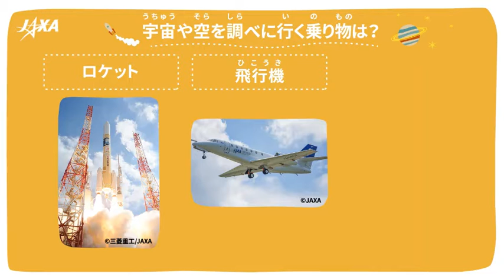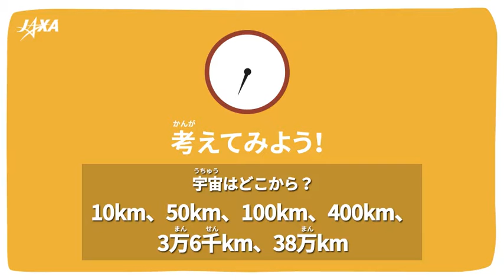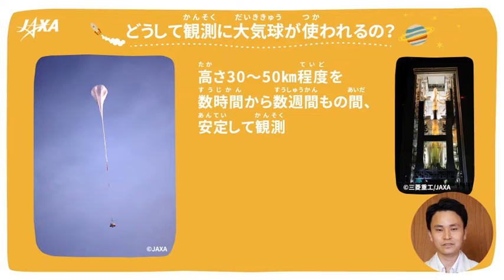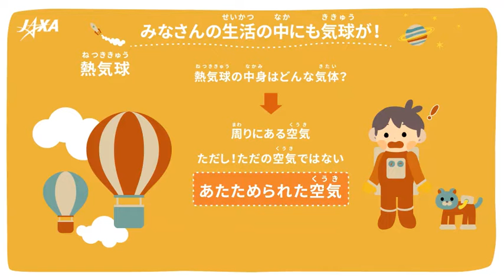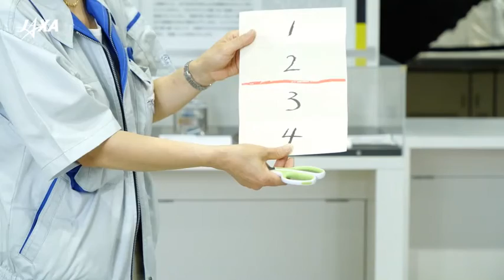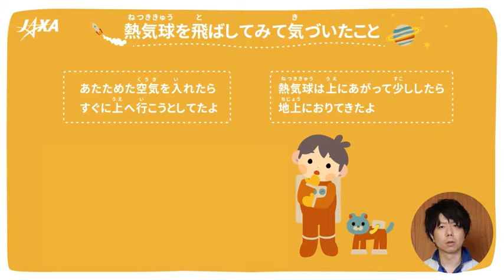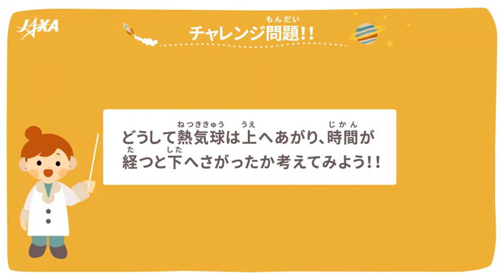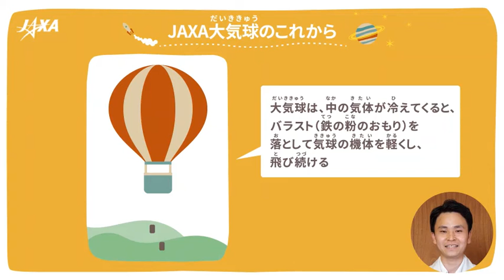宇宙や空を調べるためには？【もののあたたまり方】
小学校4学年理科「もののあたたまり方」の導入で活用いただけます。
空気のあたたまり方について、熱気球を飛ばす体験や既習の内容、生活経験を基に、根拠のある予想や仮説を発想し、表現できることをねらいとしています。

▼目次
00:00　冒頭
00:25　宇宙や空を調べるためには
05:50　大気球について
07:38　大気球があがる動画
10:13　熱気球のつくり方
17:06　空気はどのようにあたたまっていくのか？
20:29　学んだこととJAXAの大気球
22:00　まとめ

▼他教科の「宇宙で授業パッケージ」はこちらから